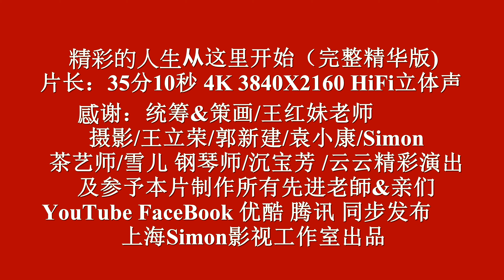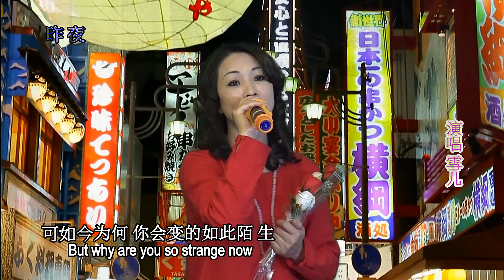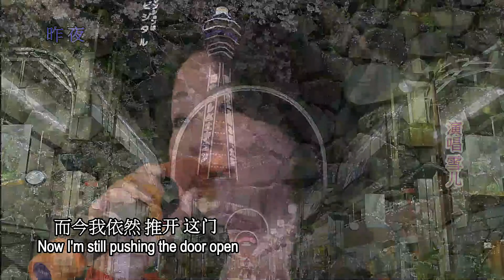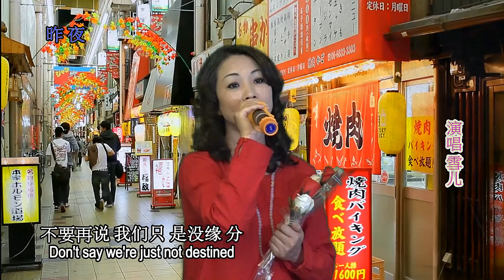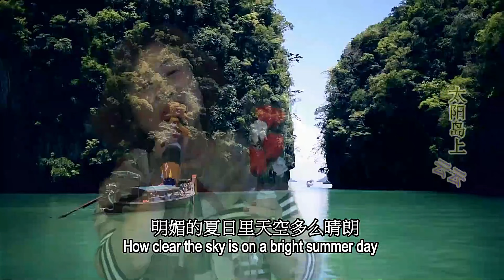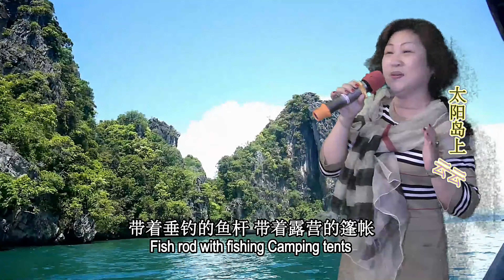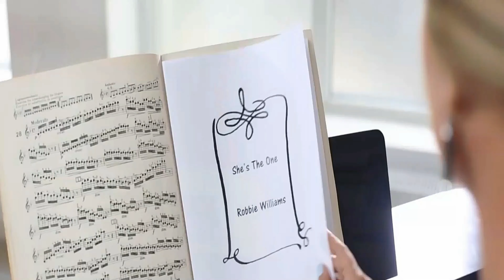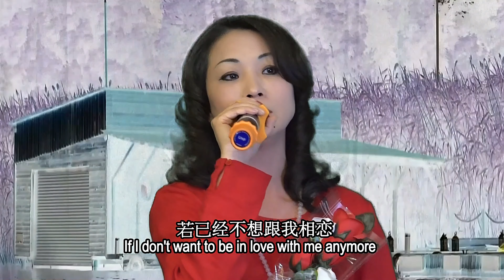精彩的人生从这里开始（完整精华版）